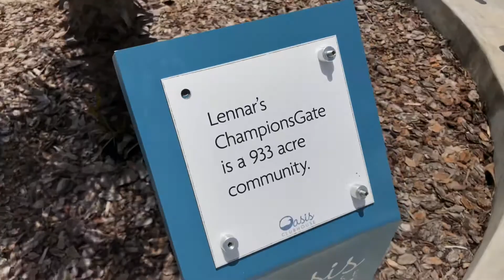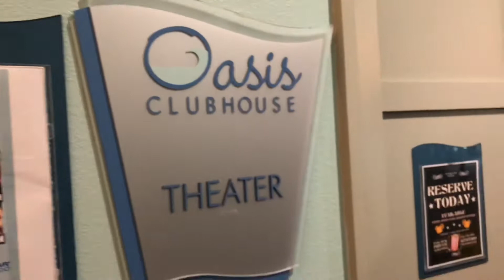Champions 🏆 Gate | Orlando Florida | People & Blogs | 10 Best Places to Live in Florida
Champions 🏆 Gate | Orlando Florida | People & Blogs | Mansion | Social Media | RadfordHomes
Inside a ChampionsGate (CG) with Friends | Love ❤️ RadfordHomes | People & Blogs
Moving to Orlando, RadfordHomes took a look at Champions Gate - an area on the outskirts of Orlando; Proximity to developed I-4 corridor creating the perfect ecosystem for future growth. CG's is 10 minutes from Disney property! 10 Best Places to Live in Florida.

10 Best Places to Live in Florida.

For many, making the move to start a new life in the sunshine state would be a dream come true; cost of living in Florida is surprisingly low and many of its suburbs and small towns have impressively low crime rates. Indeed, a plethera of tourism means lots of J-O-B. The state’s manufacturing and financial industries are also flourishing with job openings. The weather can be temperamental, but the temperature is HOT mostly all year-round. Where should you start to figure out what places are the best to live?
1: Reunion
2: Championsgate
3: LakeShore/ Winter Springs
4: Palm Beach
5: Coral Springs
6: Lakeland
7: Cape Coral
8: Jupiter Inlet Colony
9: Weston
10: Celebration

People & Blogs